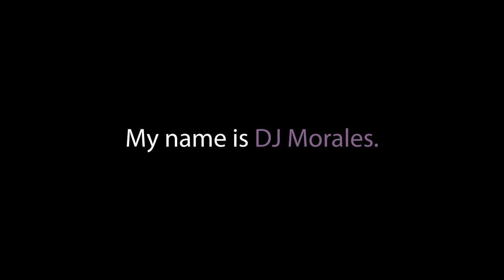DJ Morales Biography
Remix by André Allen Anjos.
Additional Vocals by Liz Anjos.
Original by Two Door Cinema Club.

Thank you for all the love and support for what i do,

DJ